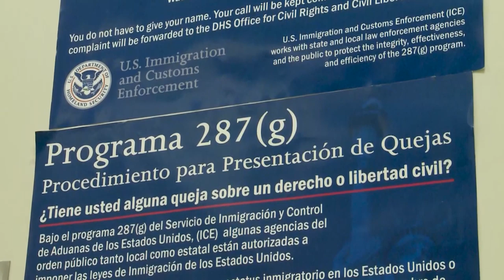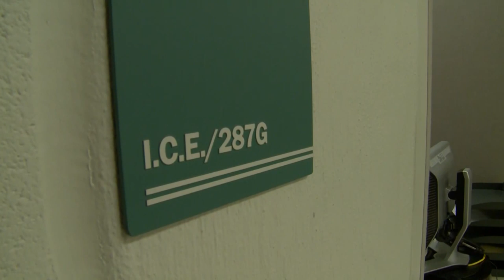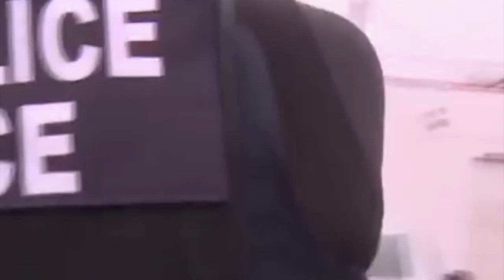Carolina Impact Season 6 Episode 16 - Sheriff Garry McFadden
Sheriff Garry McFadden
In Mecklenburg county Garry McFadden is the new sheriff in town.  Hear his plans for the department and the changes he’s putting into place.